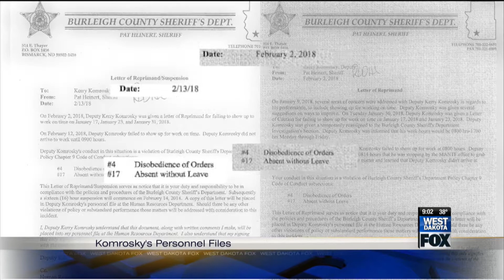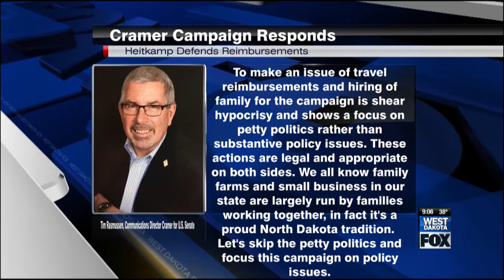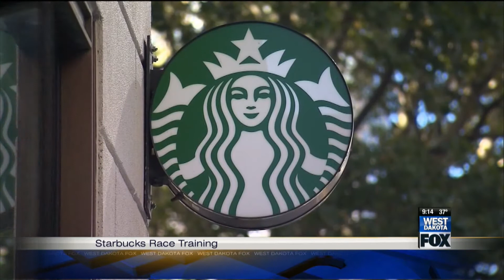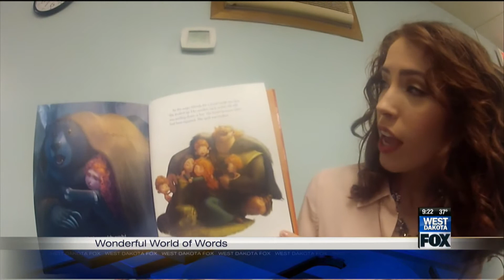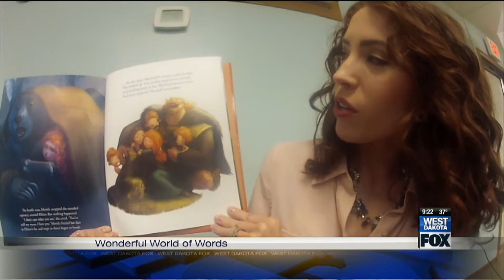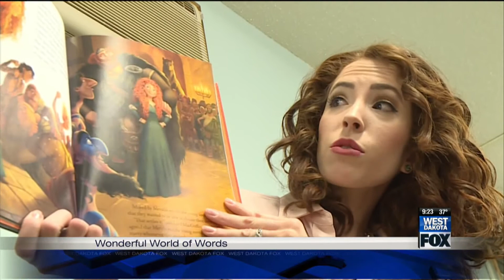04/17/2018 West Dakota Fox